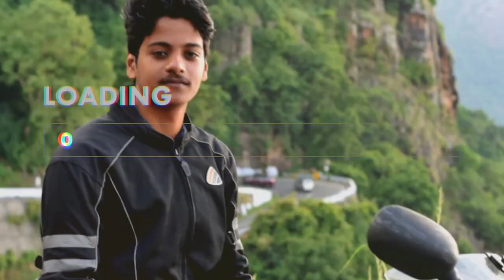Marmala Waterfalls // Kottayam District // Malayalam Travel vlog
Marmala Waterfall is a waterfall which is located a few kilometres away from Erattupetta, in Kottayam district, Kerala. It is exactly  8 km from Teekoy. The road from Mangalagiri to Marmala Waterfall is currently under construction. One has to trek through the middle of an estate, over the slippery rocky path, in order to reach the waterfalls. Marmala waterfall is about 40 meter in height, plunging into a 12-meter

*Best time to visit Marmala waterfalls:
Although the place can mesmerise you all through the year, the best time to visit Marmala Falls is during early monsoon. At the beginning of the monsoon season, the rain showers enliven the place, and you can see the enchanting view in all its glory and splendour.

*Tips For Visiting Marmala Waterfalls:
1. It is advisable to visit the waterfalls during the day light and return before dusk as the road is slippery and it is hard to drive at night.
2. Trekking down the waterfalls in the dark can be very dangerous.
3. Carry a water bottle and some snacks as there are no shops in the 7 km periphery.
4. Wear comfortable shoes/ footwear for easy movement.
Special thanks to:
Dony joseph